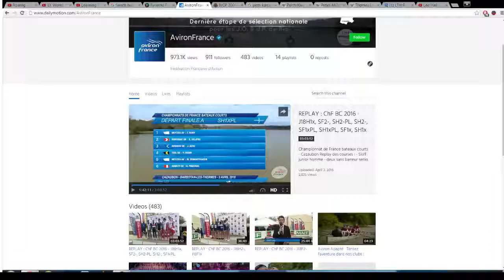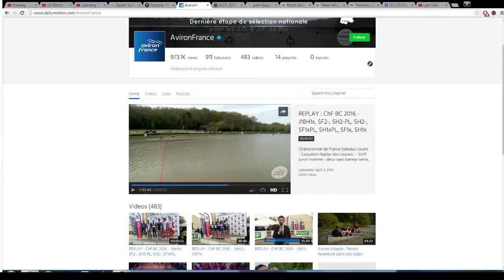French Nationals, LM1x